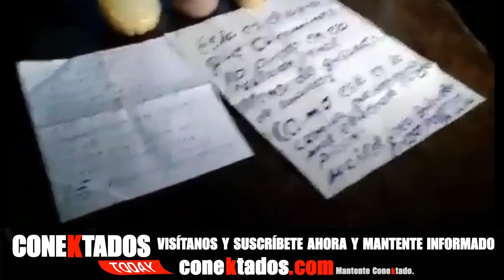CALLE 🗽 Llegó la Hora de LUCHA, Gritar LIBERTAD y ABAJO EL COMUNISMO Ultimas Noticias de Cuba Hoy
Cuba Hoy / Noticias de Ultima Hora con Alexander Ponce En Infocuba TV